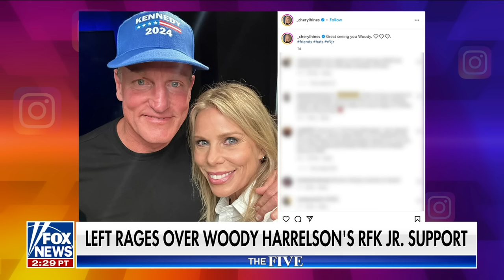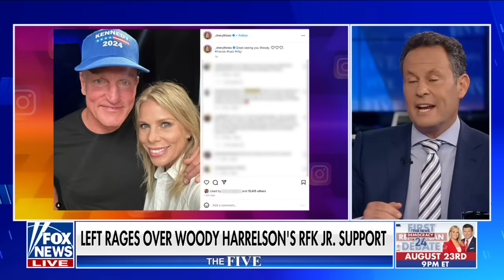'The Five': The left melts down over Woody Harrelson's RFK Jr support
'The Five' co-hosts discuss Sen. Manchin, D-W. Va., considering switching to be an independent and liberals' outrage over photo of Woody Harrelson sporting an RFK Jr hat.